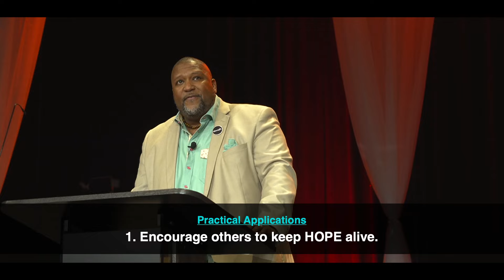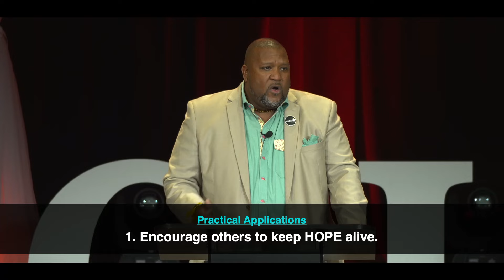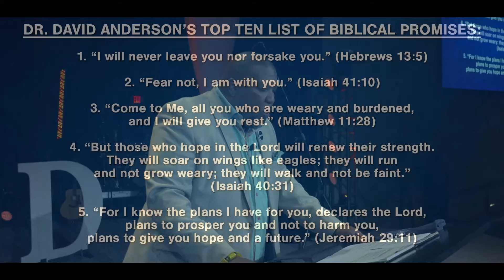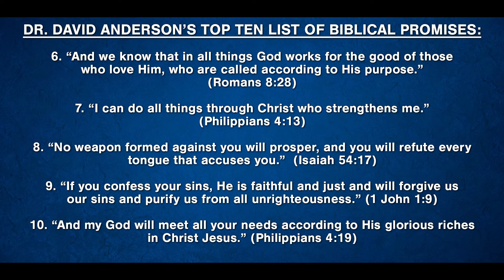Hope ║ Sermon from Dr. David Anderson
Where are you placing your hope? Dr. David Anderson brings a powerful word on hope and how we can rely on God to provide a future filled with promises rather than people, circumstances, or things. Come learn to hold onto His promises and share that hope with others.